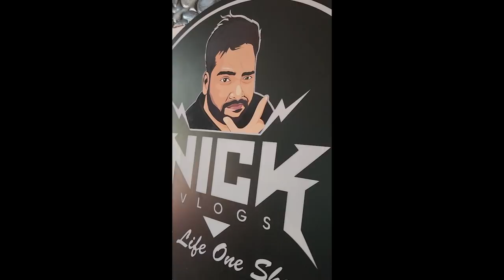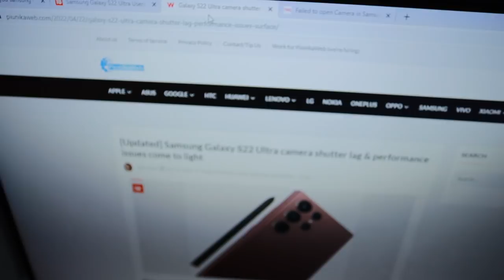വീണ്ടും complaint ആയി | 1.2 ലക്ഷം രൂപ പോയോ ? 🔥🔥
NickVlogsRigEverything
Samsung teardown
my new samsung mobile
samsung s22 ultra unboxing
Samsung s22 ultra issue
Sanju techy